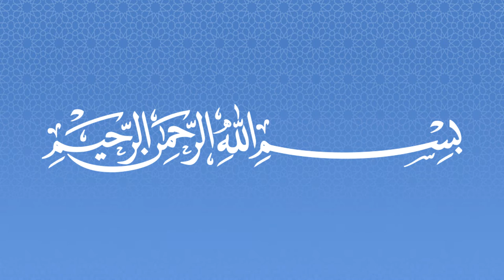Message from Karbala | Shaykh Dr. Muhammad bin Yahya Al-Ninowy